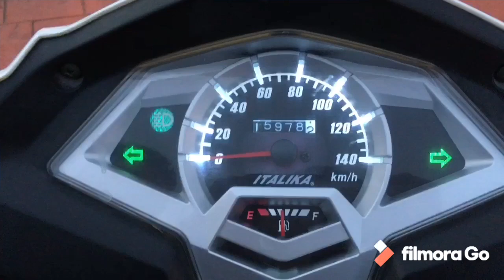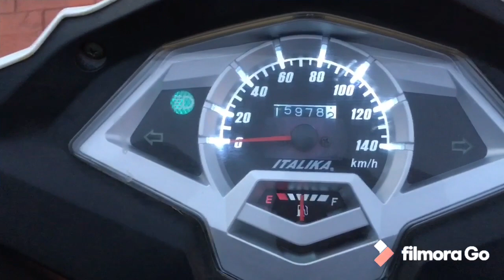ITALIKA TRN150 LA MEJOR MOTONETA. Review Scooter / Pazola / Motoneta / Italika 150cc / motovlog moto